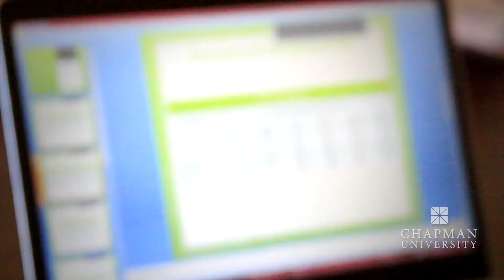Dr. Laura Glynn - Maternal & Child Health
Dr. Laura Glynn discusses her ongoing research into maternal/child health and the interplay between biology and psychology. She and her students work with and follow the development of more than 500 mothers and children, exploring the effects of pregnancy on women's brains and the behavioral development of children from fetal period to adolescence.